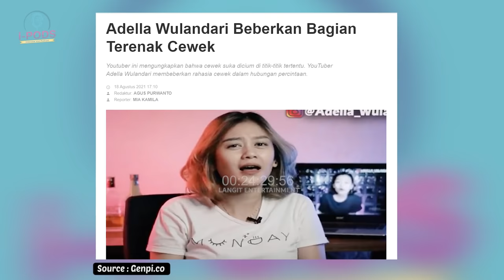0PEN B0 200 JUTAAN. SEKKS ITU PENTING!! CELINE TAKJUB SAMA BERLLIANA LOVELL DAN ADELLA WULANDARI!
Kali ini di i-Pods kedatangan para pemersatu bangsa gengs, ada Berlliana Lovell dan Adella Wulandari!

Celine banyak dapet cerita mengejutkan dari 2 pemersatu bangsa ini.

LANGIT ENTERTAINMENT! Sebuah channel yang akan selalu menghibur dengan beragam konten yang seru, berbagi dan fun nih guys! Dengan host-host papan atas, Langit Entertainment menyajikan program-program yang menarik untuk kita semua tentunya, diantaranya:

* JELAJAH LANGIT INDONESIA
* PEJUANG NURANI
* ONE ON ONE
* I PODS
* DANANG DARTO SPEAK UP

Advertise and Endorsement
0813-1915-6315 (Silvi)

Karena LANGIT ENTERTAINMENT akan bagi-bagi hadiah untuk kamu yang selalu setia menonton channel YouTube Langit Entertainment.

Akan ada hadiah mulai dari voucher senilai jutaan rupiah, smartphone, smartwatch, hingga sepeda motor guys!

Mau tau cara dapatkan hadiahnya?

Nih caranya :
1. Wajib aktif di komentar setiap video di channel YouTube Langit Entertainment
3. Wajib follow Instagram @langit.entertainment
4. Share postingan ini ke stories dan tag @langit.entertainment

Gampang banget kan caranya, yuk terus pantau channel YouTube Langit Entertainment dan selalu aktif komentar di setiap videonya!